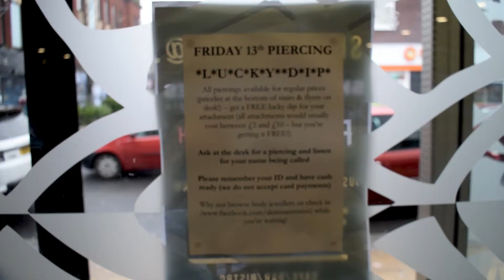Friday 13th in 13 seconds